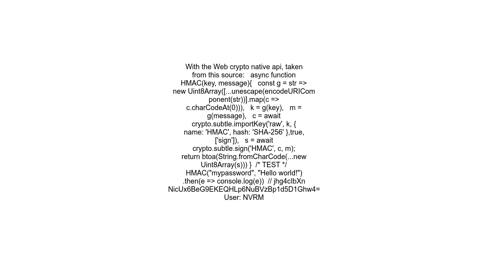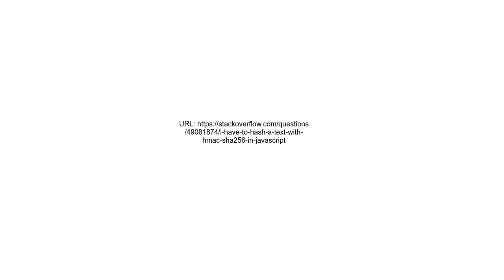I have to Hash a text with HMAC sha256 in Javascript